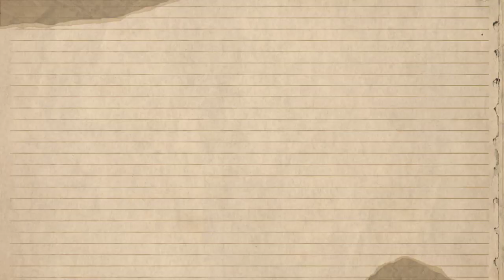Un député du parti de Marine Le Pen insulte son collègue d'origine algérienne (vidéo)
Un député du parti de Marine Le Pen a insulté, vendredi 13 octobre, son collègue d’origine algérienne à l’Assemblé française, en le traitant de « racaille ». Cela s’est passé lors d’une visite à Hayange (Moselle) du porte-parole du gouvernement Olivier Véran.